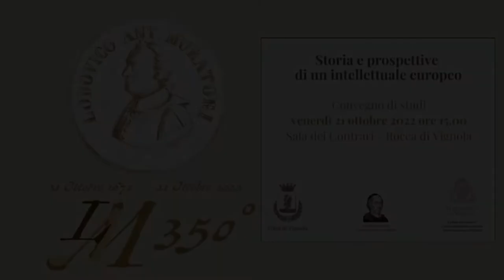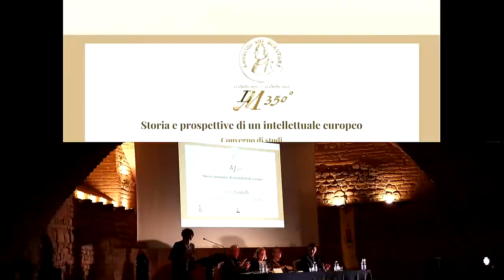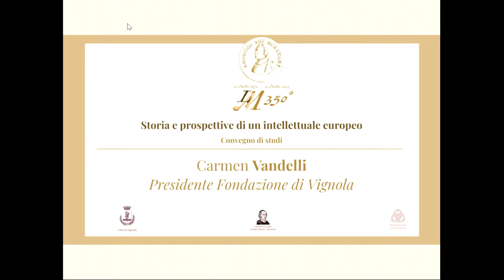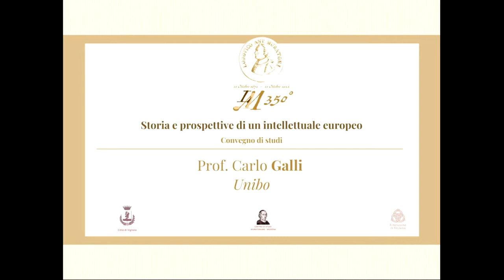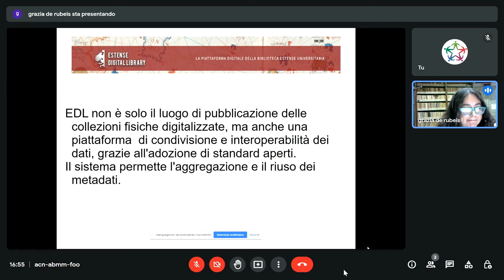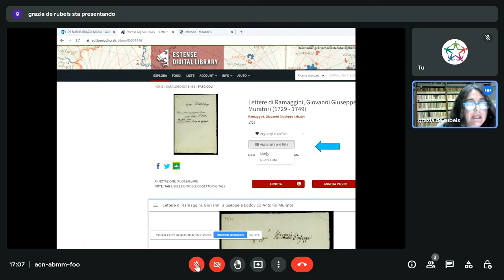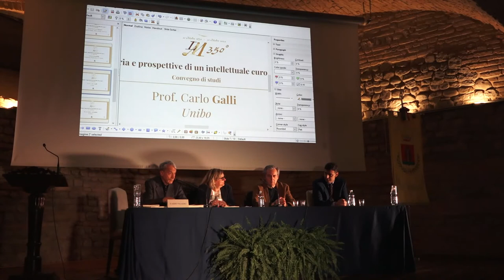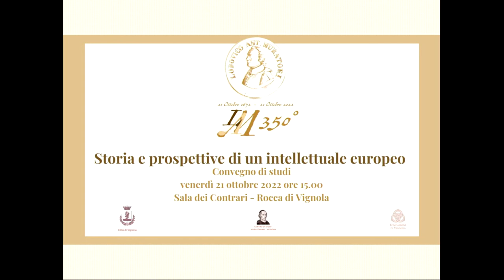Ludovico Antonio Muratori, storia e prospettive di un intellettuale europeo